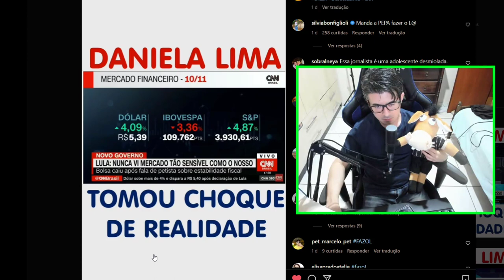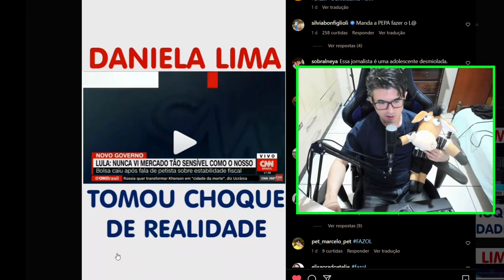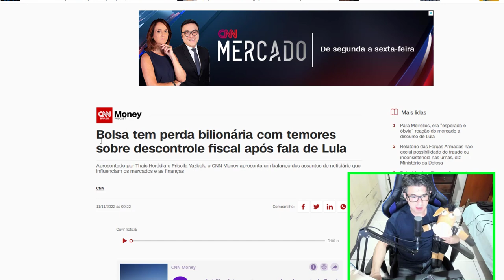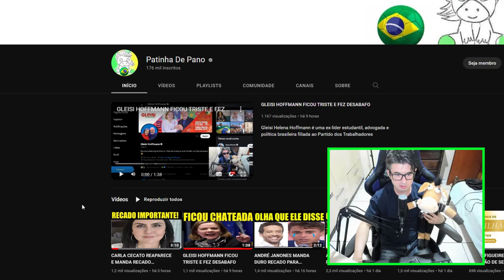DANIELA LIMA DA CNN BRASIL NÃO ACREDITOU NO QUE ACONTECEU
Bolsa tem perda bilionária com temores sobre descontrole fiscal após fala de Lula e surpreende daniela lima da CNN BRASIL